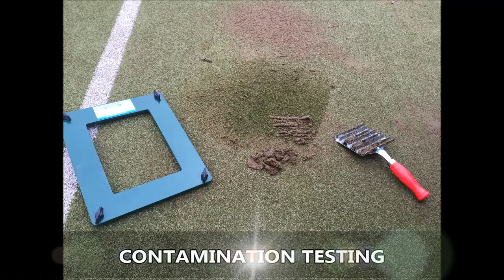Tennis Surfacing Upgrade and Contamination Removal Cheshire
Tennis Surfacing Upgrade and Contamination Removal Cheshire is shown throughout this video. From the clip you can see contamination removal and upgrading of the tennis surfacing. Our corporation offers a selection of various surface areas in order to make the ideal tennis surface for the purpose of our own customer. We could supply a polyurethane coated tarmacadam area along with a polyurethane layer to provide even more grip for your competitors. Getting far more traction cuts down the chance of members sliding, creating the surface of the facility less dangerous for your users. Many different services are made available to the customer to keep the sports flooring at a high standard. Servicing price ranges will vary on a variety of factors, for example, the amount of work that is needed to be carried out, the size and site address. We also offer you cleaning care for the surface in order to prevent contaminants resulting from dirt and algae, making an effort to boost the performance characteristics of the surfacing whilst increasing the lifetime of the facility. A specific chemical substance is applied while cleansing the tennis court to make the surface look like new. In the event that contaminants have started appearing on the surface, they must be handled without delay because they can make the surface to hold rain water therefore blocking your water flow and drainage system.

If you are interested in finding out more information regarding tennis we recommend this page. Here you can find out more about the history of the game and the manner of play. There is also a lot more information that can be found.

To reduce the level of repairs necessary, routine tennis surfacing maintenance and cleaning should be carried out. Popular maintenance services that we do include contamination removal and re-painting surfaces. We could apply acrylic anti slip paint onto the floors when the surfacing has been washed. Line-markings are often put on the court when our specialists undertake cleaning care. Our business supplies a maintenance approach in order to enable you to maintain your court in the very best quality, and in addition improving the lifetime of the surfacing. There are numerous kinds of surfacing types for tennis court facilities; therefore the upkeep service will be different depending on the specific surface. More upkeep services, like court upgrade servicing, might be performed after a length of time. The prices and charges are dependent upon the level of repairing that's essential. If you are interested in finding out more about tennis court repairs, we advise you to have a look at this

If you would like to watch more videos regarding tennis court maintenance, we suggest you have a look at this playlist If you have a look at this playlist you will see renovation, installation and testing.

Many thanks for looking at our online video. Preferably, you've liked watching the clip Any type of feedback is excellent, to post your opinions, just type in the comment area down the page. If you want to share our YouTube video about, press the share option and, please remember to like this. You can see a lot more of our YouTube videos just by registering to our channel